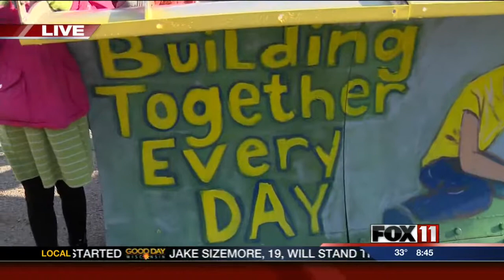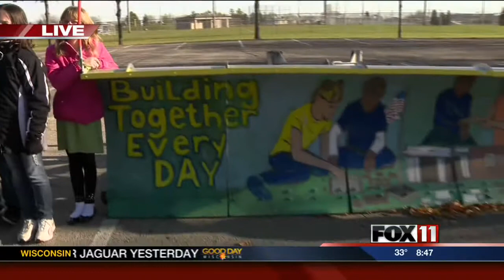Second annual Appleton area snow plow painting project - Live 3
Eleven Appleton area elementary schools participated.